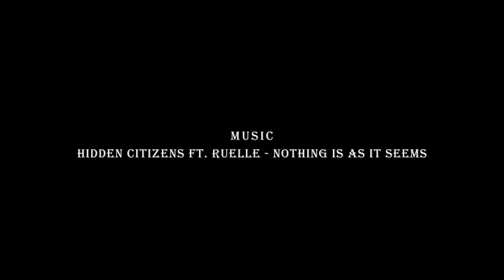Phantom Joke [ Soul's Team IC XVI ]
My entry for Soul's team IC XVI